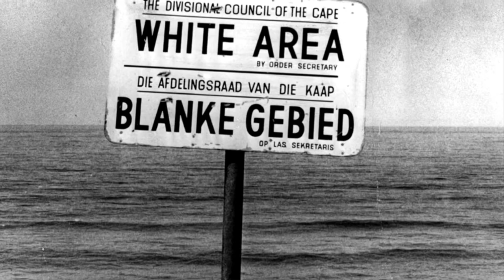Cricket Legends - Kepler Wessels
Robert 'Crash' Craddock catches up with Kepler Wessels who played for Australia and then went on to captain South Africa after they were readmitted to international cricket in the early 90s.